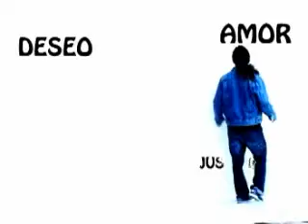¿dónde va el control? (video-clip) - GUSTAVO ALMEIDA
Video-clip de la canció"¿dónde va el control?", single del primer CD de Gustavo Almeida "Por si me escuchan..."